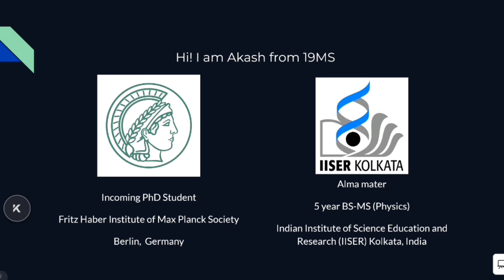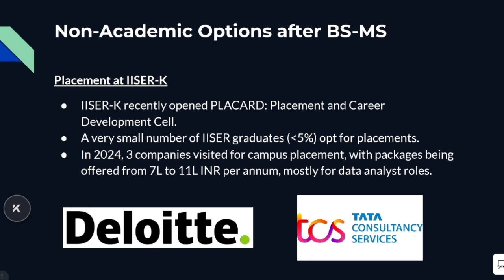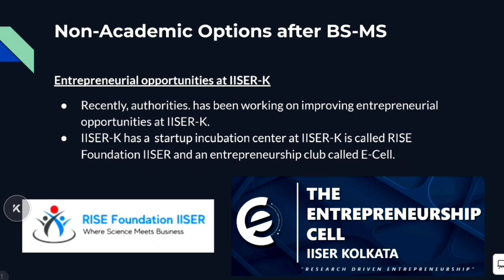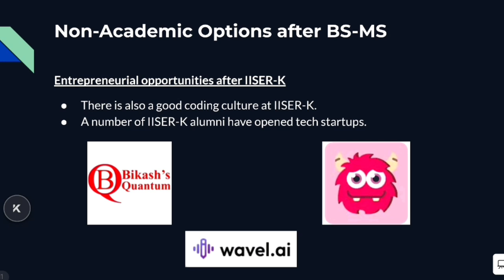Career Options after BS-MS at IISER-K | Part 2 | A student's review of IISER-K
In this video, I would like to answer a part of the question, "What after BS-MS?". Unlike, popular belief, not every IISER graduates go for a PhD, in fact many go for MBAs, MTech, Govt Jobs, Start-up and RnD sector jobs. I also present the latest placement statistics for 2024 placements at IISER-K.